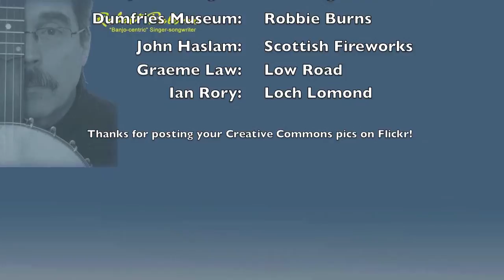Auld Lang Syne - Loch Lomond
The Banjo Hangout decided to run a holiday season challenge: play Auld Lang Syne on the banjo... in any style, with or without vocals... and post a video on YouTube. I decided to enter - FWIW.

Most banjo players, myself included, tend to stick pretty close to song arrangements with "cowboy chords". But it being November in Saint Petersburg (can Scotland be this dreary?) I just couldn't stand the thought of plain vanilla I, IV, V chords for this one. I wondered how the banjo would sound against of backdrop of a piano playing jazzy chords.

I tried it and rather liked it. But it seemed boring just to play Auld Lang Syne over and over, and in the midst of arranging, The Bonny Banks of Loch Lomond reared it's head, sort of like the Loch Ness monster.

And so, fellow Banjo Hangers-out, here is my cut of Auld Lang Syne which Earl (God rest him) did not play that way.